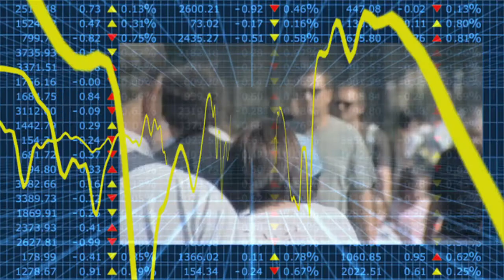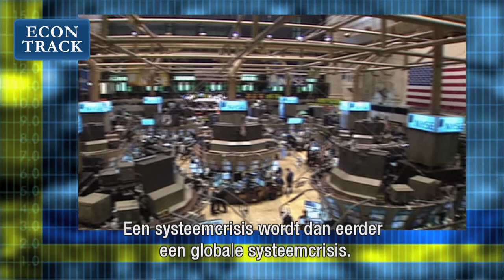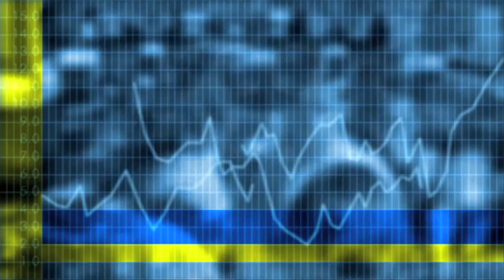Econtrack - Marcel Fratzscher over besmetting en financiële markten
Globale, financiële, markten worden onderling steeds afhankelijker en besmetting of contagion heeft een negatieve klank. Volgens Marcel Fratzscher, hoofd Internationale Beleidsanalyse ECB, is er een negatieve en positieve kant aan besmetting.
Een nationale systeemcrisis kan makkelijk een globale systeemcrisis worden, internationaal beleid is dan ook van belang.